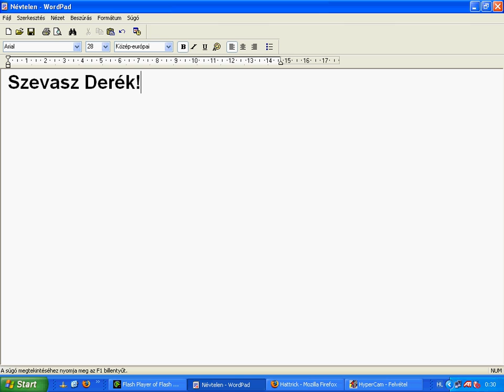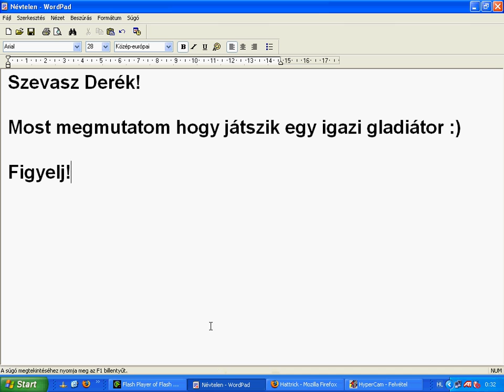Swords and Sandals 2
Look me, how I'm playing (or cheating :)

(NÉZD MEG DERÉK)